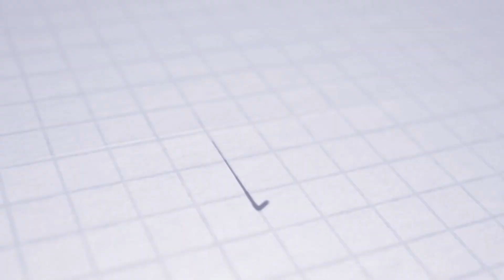ASTV GOAL OF THE MONTH | AS Trenčín Gól mesiaca január